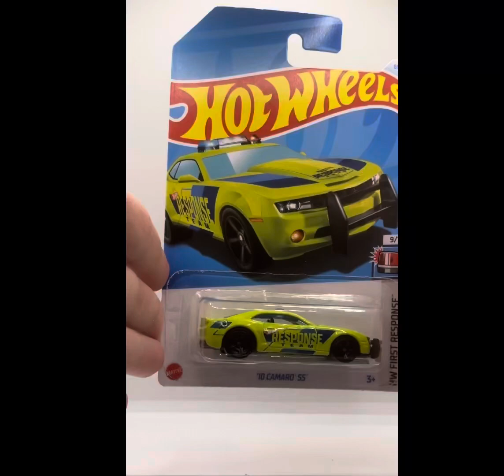Hot Wheels 2024 - '10 CAMARO SS (Police Version) - 86/250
DEBUT SERIES
2009 New Models
PRODUCED
2009 - Present
DESIGNER
Phil Riehlman
NUMBER
N4029

The Chevrolet Camaro is a muscle car manufactured by the Chevrolet division of General Motors. The fifth generation Camaro, styled by SangYup Lee and Tom Peters, featured a completely new design, being designed "to appeal to both men and women" according to Chevrolet General Manager Ed Peper. The SS is powered by a 6.2L LS3 V8 and is available in manual and automatic transmissions; it is one of five different trim levels available at the car's launch in 2010. The Camaro would be facelifted in 2014.